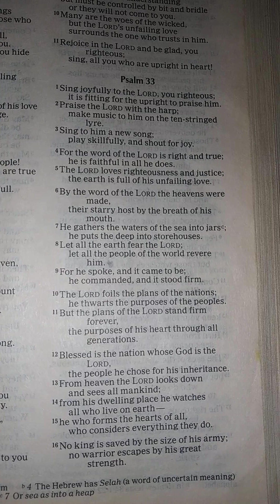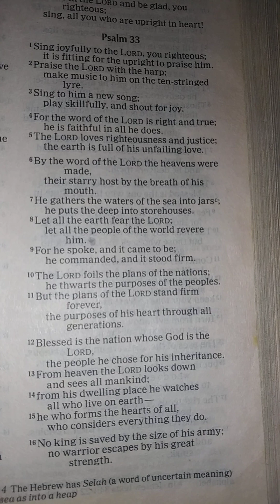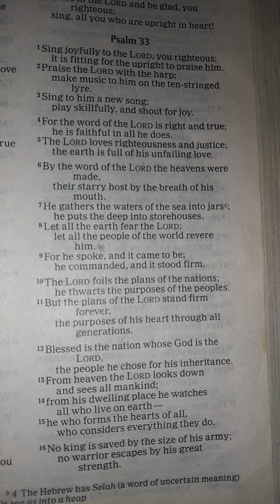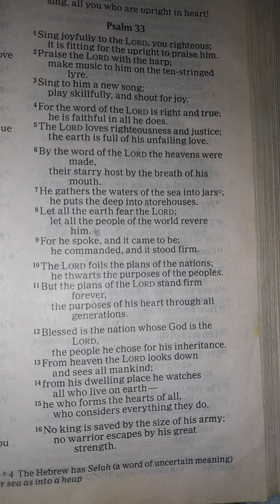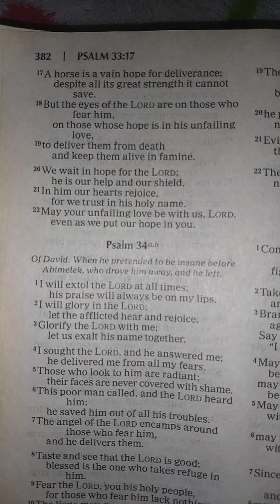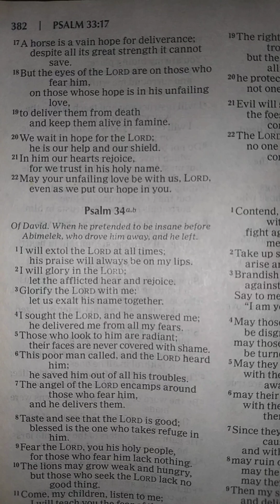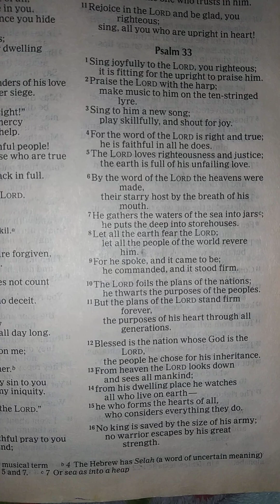Psalm 33:1-22 NIV📖🌺🐦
Trust in the Lord, sing songs to him and give him the praises that he deserves!!